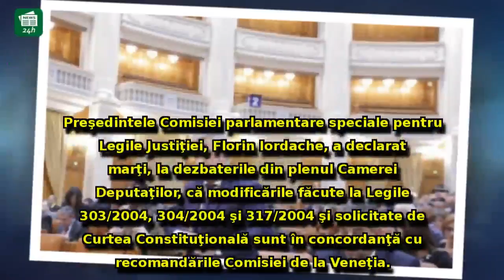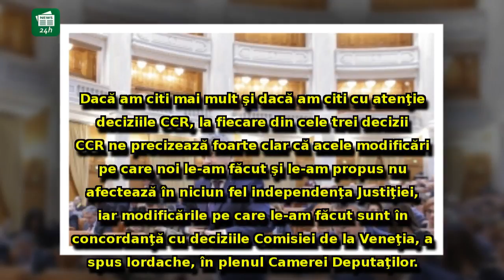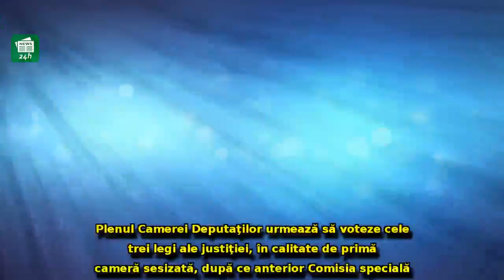Florin Iordache, în plin scandal pe legile justiţiei: Modificările ţin cont de dv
Florin Iordache, în plin scandal pe legile justiţiei: Modificările ţin cont de deciziile Comisiei de la Veneţia